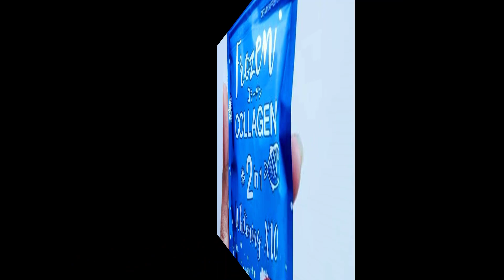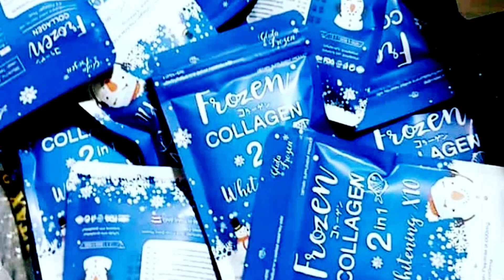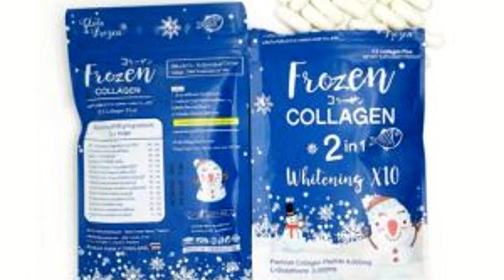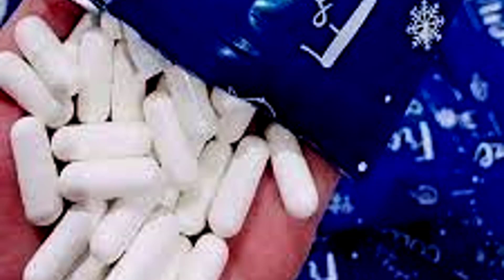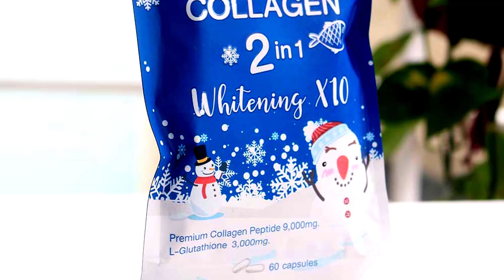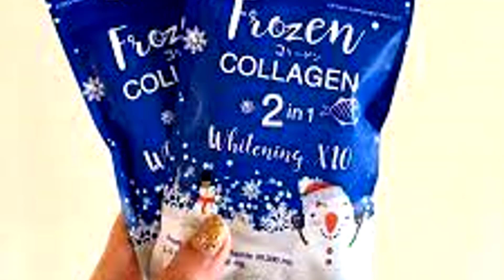ধবধবে ফর্সা আসলে করবে কি? সত্যি টা কেউ বলবেনা। কেনার আগে ভিডিও টি দেখুন।frozen collagen capsule .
ধন্যবাদ আমার ভিডিওটি দেখার জন্য । আশা করি ভিডিওটি আপনাদের ভাল লাগবে ।
কোরিয়ান নাইট ক্রিম এখন বাড়িতে তৈরি করুন
খাজানা নাইট ক্রিমের কত রুপ
রূপচর্চা ও স্বাস্থ্য বিষয়ক যাবতীয় টিপস ও ট্রিকস নিয়ে আমার এই চ্যানেল। perfect_tips এমন একটি চ্যানেল যেখানে আমি আপনাকে বিউটি টিপস, স্বাস্থ্য টিপস, চুলের যত্ন, ঘরোয়া রেমেডি এবং আরও অনেক কিছু সরবরাহ করে থাকি । এই চ্যানেলের ভিডিওগুলিতে যেসব রেমেডি দেখানো হয়, সেগুলো খুব সহজে ঘরে থাকা উপাদান দিয়ে বানাতে পারবেন । আশা করি আপনাদের ভাল লাগবে এবং আপনাদের কাজে আসবে ।

বিঃদ্রঃ Please note, আমি কোন ডক্টর বা মেডিকেল এক্সপার্ট নই। তবে আমার তথ্যগুলো মেডিকেল রিসার্চ এবং নির্ভরযোগ্য সূত্র থেকে সংগৃহীত। এরপরও আমার পরামর্শ হবে আপনারা নিজ ত্বক সম্পর্কে জানুন এবং যে কোন তথ্য নিজে যাচাই করূন। এসব ইন্টারনেট এবং প্রাচীন বিভিন্ন আয়ুর্বেদিক চিকিৎসা বিজ্ঞানের সোর্স থেকে সংগৃহীত। তাই নিজ দায়িত্বে এই হোম রেমেডিগুলো ব্যবহার করবেন। কোন প্রকার ড্যামেজ বা ক্ষতিসাধন হলে perfect_tips কর্তৃপক্ষ দায়ী থাকবে না। আমার দেয়া তথ্য সম্পর্কিত কোন প্রশ্ন বা জিজ্ঞাসা থাকলে নির্দ্বিধায় কমেন্ট সেকশনে আমাকে জানাতে পারেন।ধন্যবাদ

► Search Me In Google ► @perfecttips6363